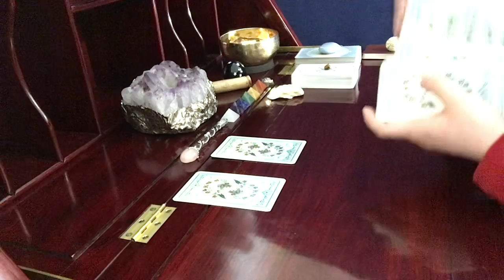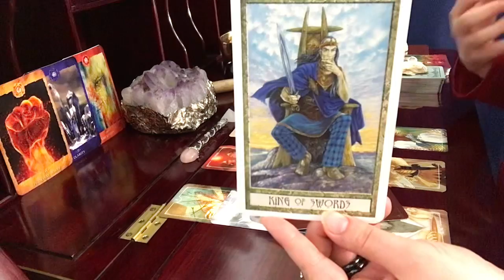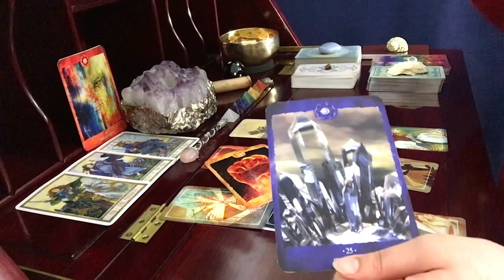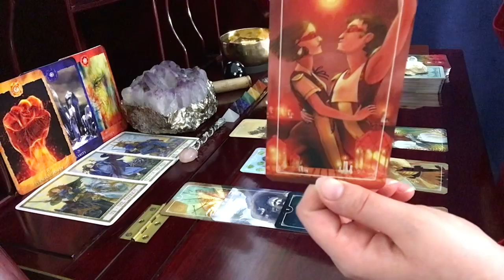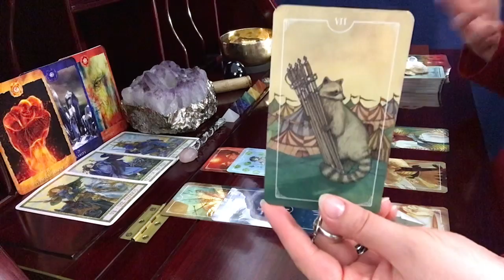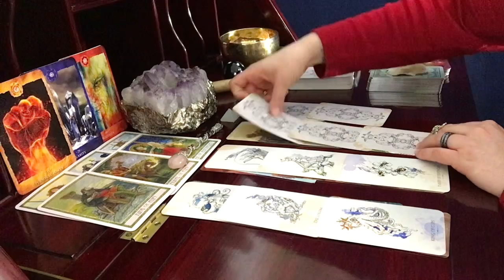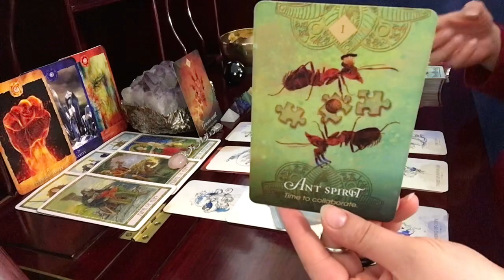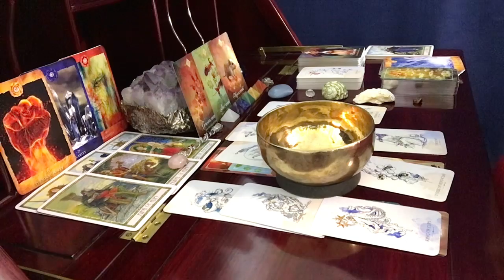Scorpio, A Highly Sensitive & Powerful Time Don't Let It Pass You By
Ostara Tarot

The Otherkin Tarot